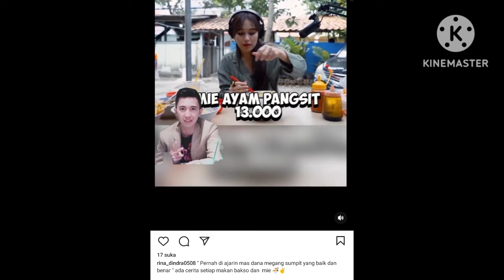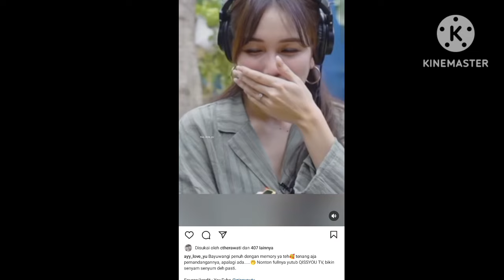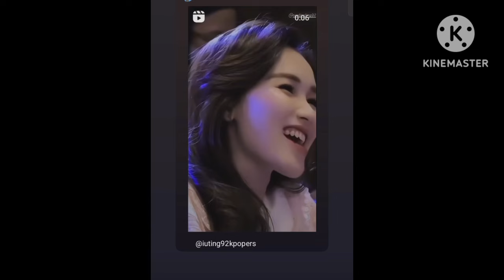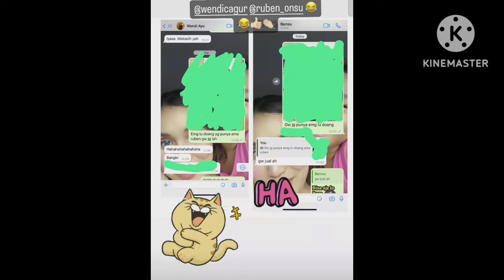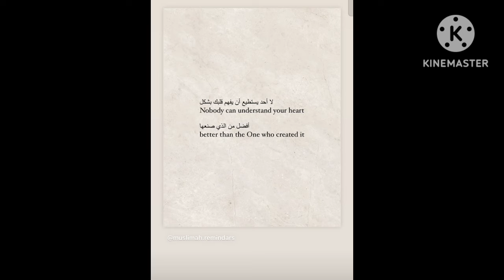4 INFORMASI TERANYAR DARI AYUTT BIKIN HAPPY ADA CERITA PERTEMUAN PERTAMA AYU DAN DANA